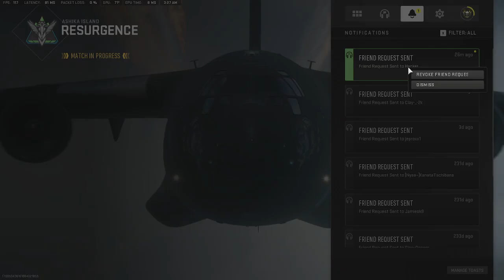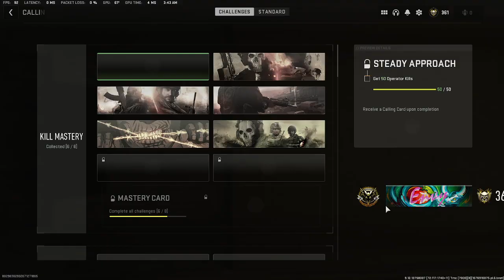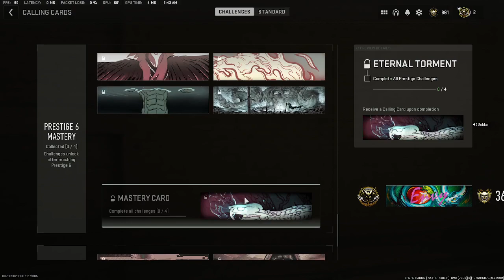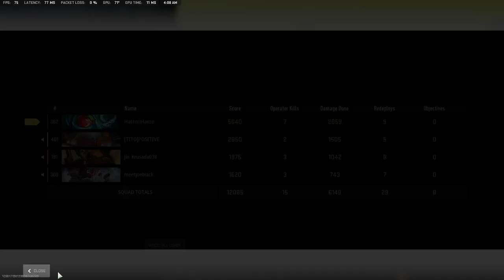Resurgence Ashika island Grind 2023-02-22